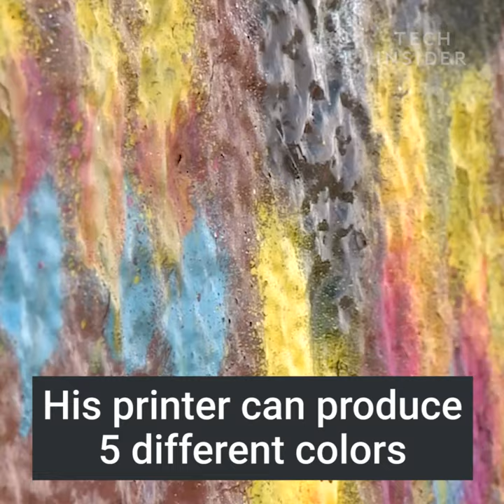Estonian Inventor Creates Huge Mural With Robotic Spray Painter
How do you make a 100-foot-tall mural? Create a spray painting robot like Estonian inventor Mihkel Joala. He tested out his printer on a chimney in Estonia and the printer can now produce 5 different colors. It dangles against the wall with a wire and a motor pulls it up and down against the chimney.

Meanwhile, a computer automates the spraying. Colored dots and dashes are sprayed onto the surface. Joala created the image of a girl holding a tree with this message: We need more plants and less chimneys. This mural took 14 hours to finish, 30 cans of spray paint and 1.5 million dots of paint. Next, he plans to break the world record for the largest mural.